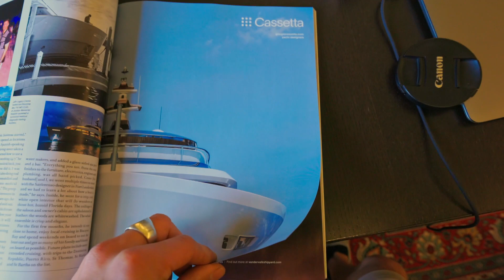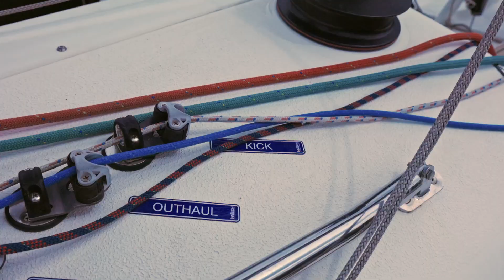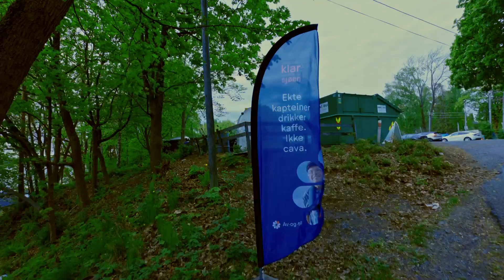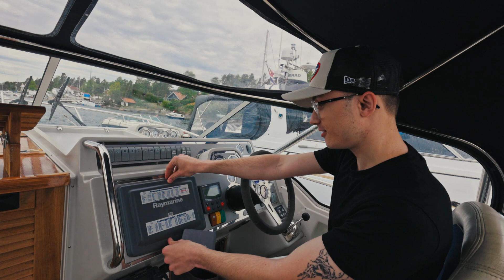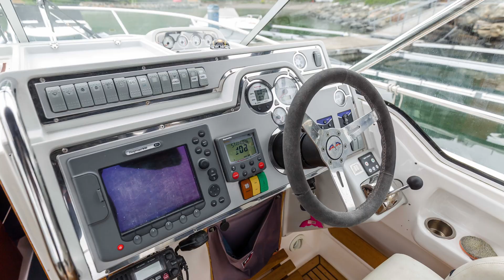Nyansettelser, kaos og detailing!? | Hiv og HoY ep. 32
Det vokser med folk på kontoret, og kaoset melder seg på. Gutta klargjør en Nimbus 300R for salg, X-Yachten vi har jobbet på de siste ukene sjøsettes og vår minst båtkompetente mann rater en båt for første gang. Dette er Hiv og HoY ep. 32!

I videoserien «Hiv og HoY» gir vi dere et innblikk i hverdagen vår i House of Yachts.
Grafikk og redigering av Johannes Anker Skaaret

Se vår hjemmeside